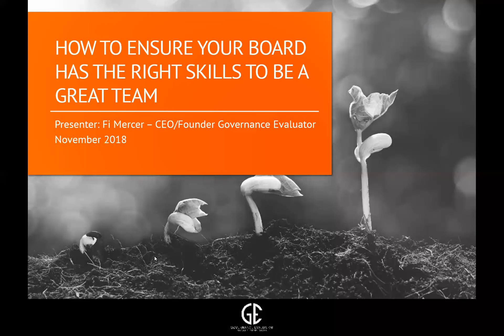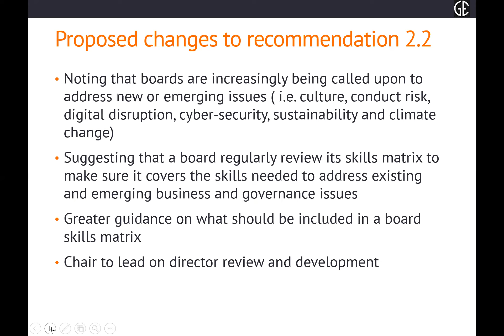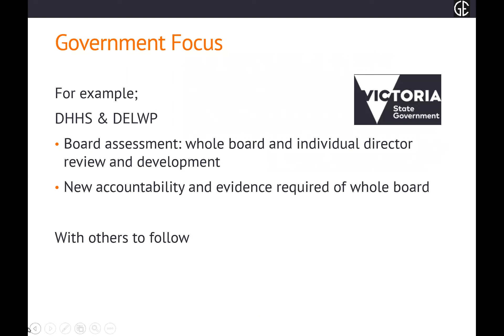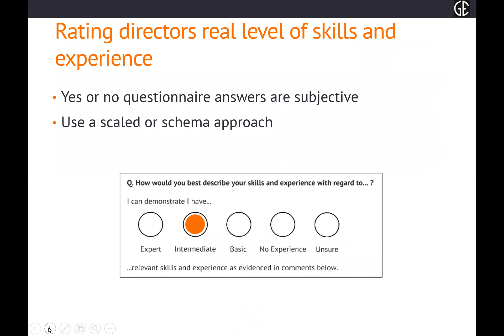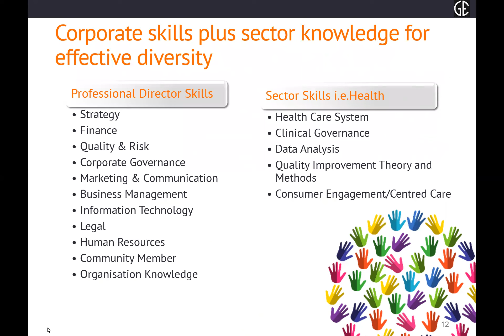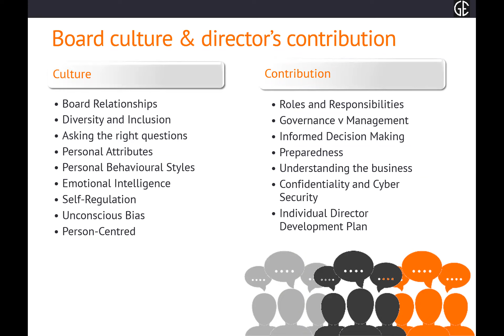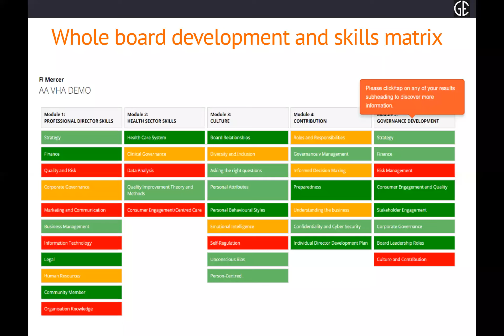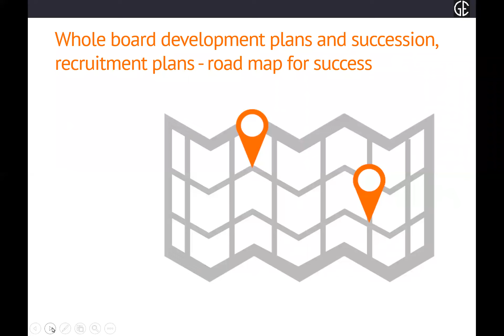How to ensure your board has the right skills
Governance Evaluator’s Founder and CEO Fi Mercer offers tips and insights for building an effective board.
Very importantly she discusses:
• ASX corporate governance guidelines 2018 review in which recommendation 2.2 discusses the whole board and individual director future requirements for skills matrix and resulting development and recruitment requirements
• How to rate director and whole board capacity and not have a yes or no answer using a schema approach.
• How to measure corporate and sector-specific (understanding the business you’re in) skills and experience
• The importance of including board culture and director’s contribution requirements
• The importance of Individual Director Development Plans
• Whole Board Development plans and Recruitment Plans